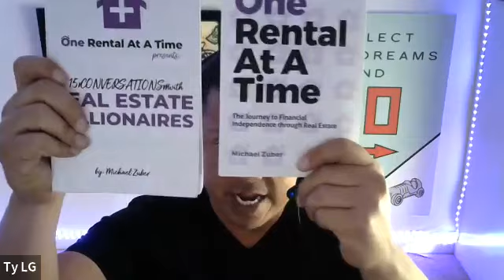Housing Market Week in Review: Consumers Get Scared, 30 Year over 5%, Supply AND Demand Destruction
9th Grade Drop Out, House Hacking and Lumberjack Landlord